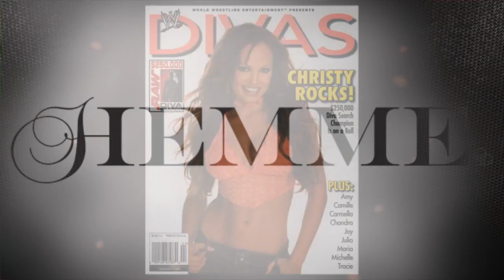At Home with Christy Hemme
Christy Hemme gives a guided tour of her home in Florida and shares her thoughts on her life, music, her passion, and relationship with her husband Charley Patterson.With a sneak peak at two new songs from HEMME: Thing & Talk to Me.